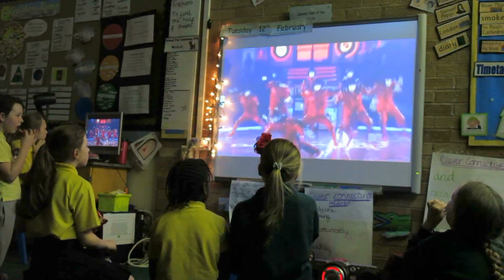★ RHYTHMIX ★ Specialising in exciting, fun and interactive Street Dance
Rhythmix Coaches have been hand picked and specially trained to be positive role models and mentors, support and encourage, motivate and inspire, whilst providing a fun, safe atmosphere for your children to learn and thrive in.

Each session will introduce and progress skills, working towards a specific goal, examples of this are certificates, medals/trophies, performance, and competition.

Working in this way helps to develop focus, goal setting, determination, commitment and team work. Ultimately providing a sense of achievement when the goal is accomplished.